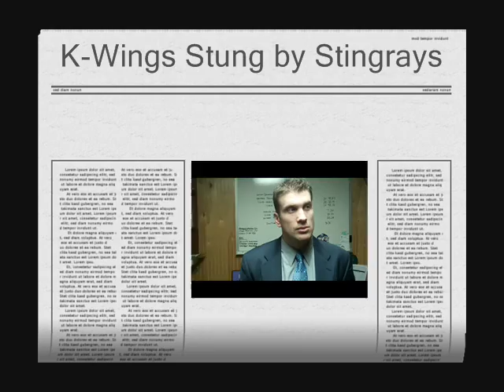K-Wings Post Game 02-01-12.wmv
Head coach Nick Bootland talks about the K-Wings 4-3 shootout loss to the South Carolina Stingrays.